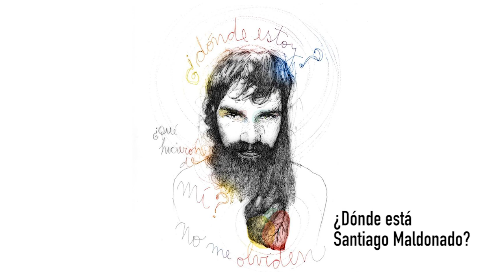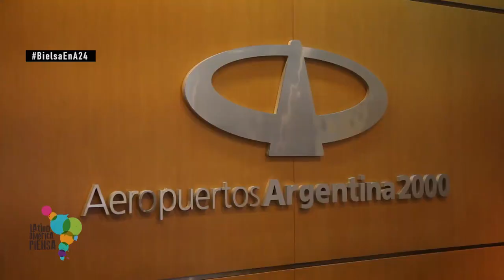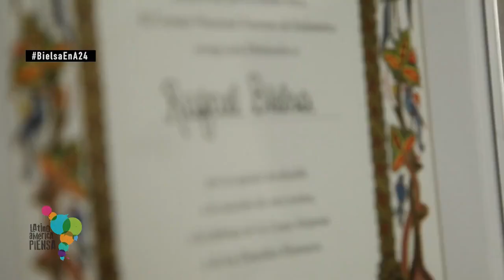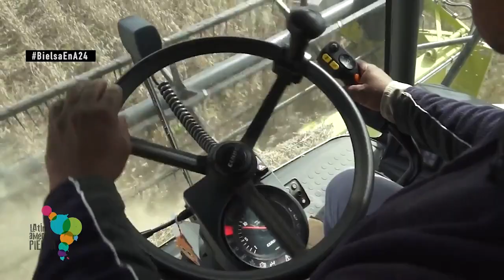Latinoamérica Piensa 17 - Rafael Bielsa ex canciller de Argentina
“Latinoamérica Piensa” es un programa promovido por la Universidad Metropolitana para la Educación y el Trabajo (UMET) y por el Consejo Latinoamericano de Ciencias Sociales (CLACSO).